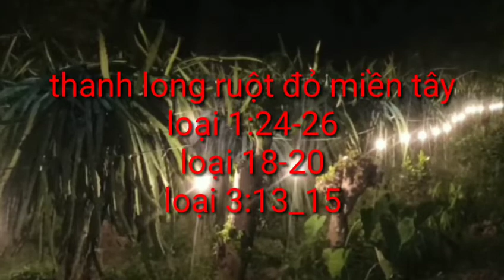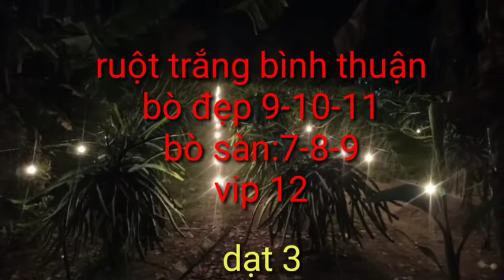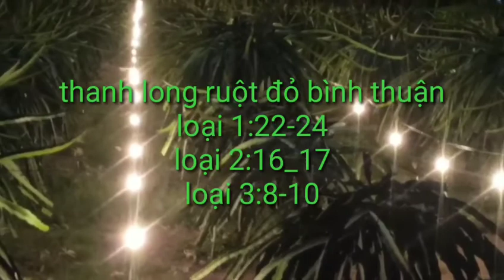giá thanh long hôm nay ngày 17/10